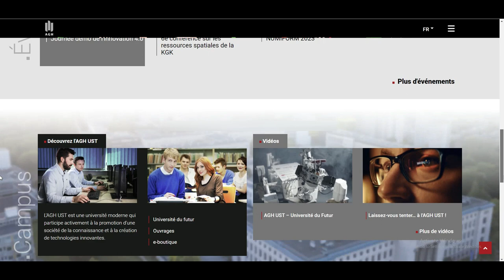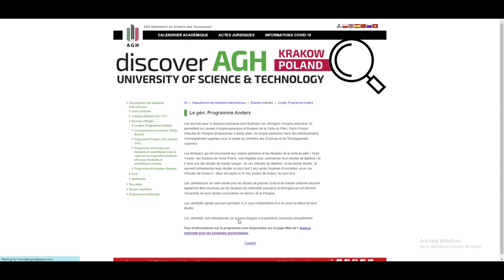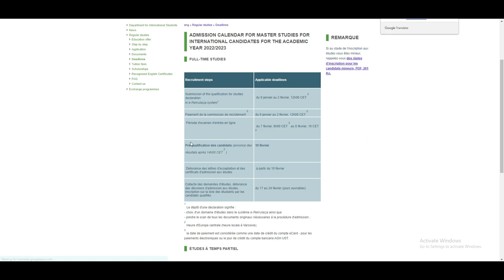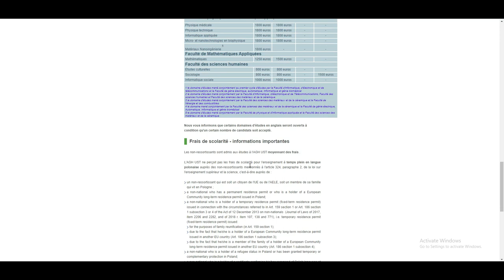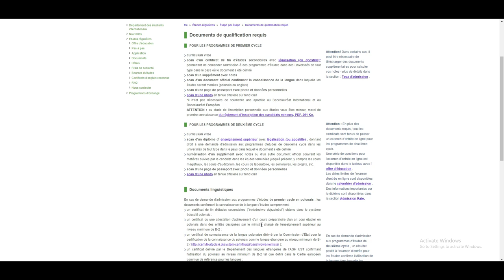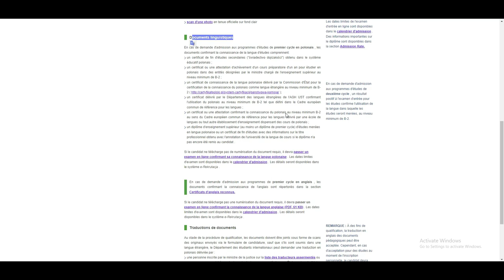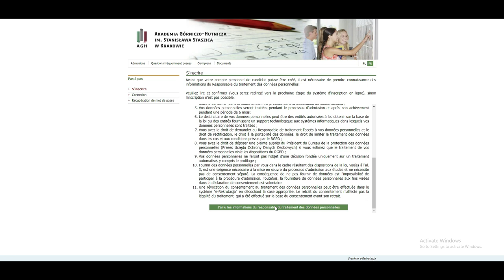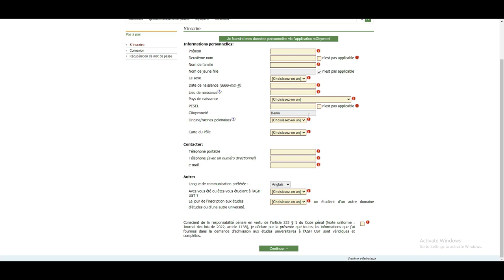Admissions dans une universite de Pologne 2023 AGH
Vous souhaitez eudier en Pologne , Nous suivons des dossiers si interesse ecrivez via whatssa P
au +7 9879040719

# 3. Université de Silésie